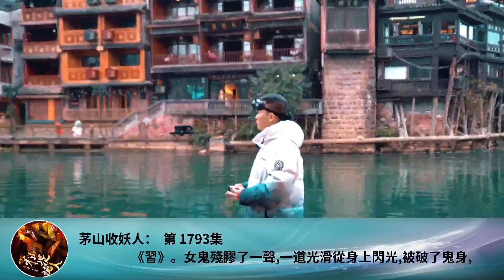茅山收妖人： 第 1793集